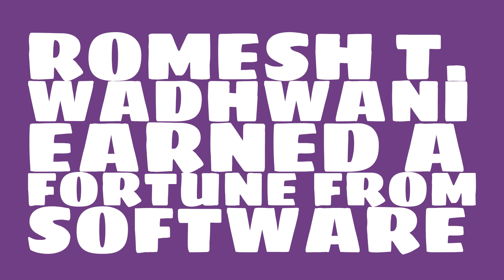Where does Romesh T. Wadhwani live?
Watch this video to learn about the 2017 net worth of Romesh T. Wadhwani.